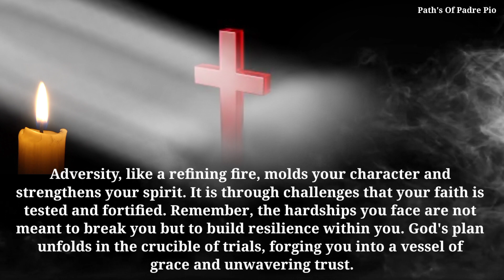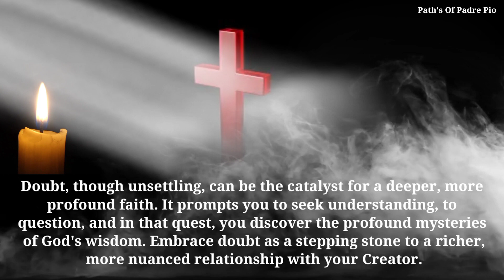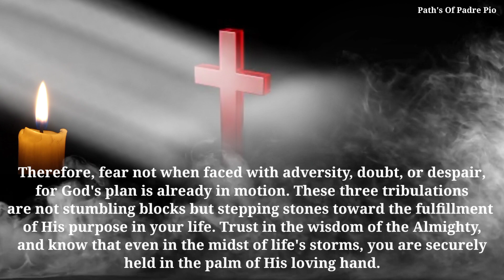Fr. Gabriele Amorth: These 3 Things Were Meant To Harm You, God Already Has A Plan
💥SUBSCRIBE NOW, OR , JOIN US 💥 Copyright Disclaimer under section 107 of the copyright act of 1976, allowance is made for "fair use" for purposes such as criticism, comment, news reporting, teaching, scholarship, education and research.